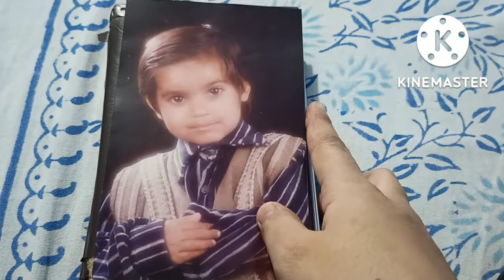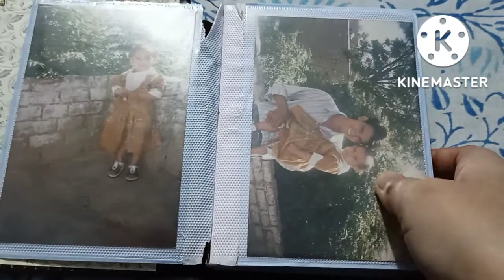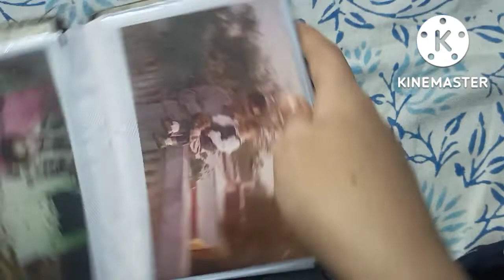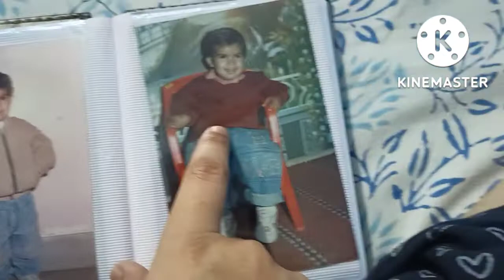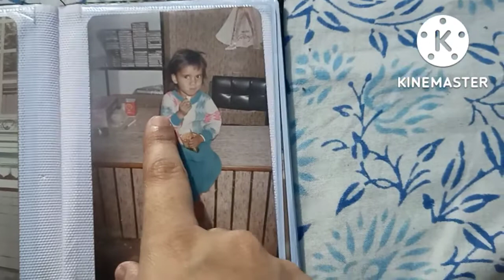Vlog 19😘आज हम दिखाएंगे आपको अपनी बचपन की एल्बम 😍#